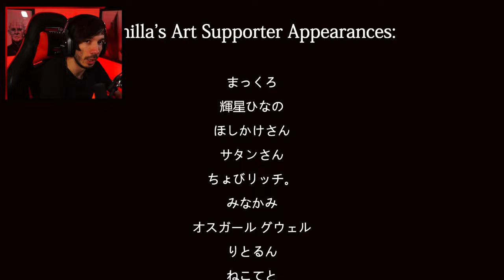Something Isn't Right About Him - The Caregiver (Indie Horror Game)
PC Gameplay Walkthrough. Full Game. Souichi is in need of help. There's a dark presence in his home...

VHS effect can be toggled on/off in the options menu.

Japanese Theme: Environment art inspired by Japanese horror films.

Autosave: Saves every floor.

Endings: The game has 2 Endings.